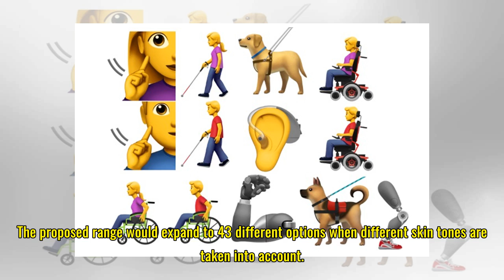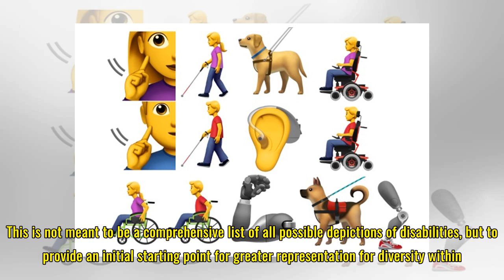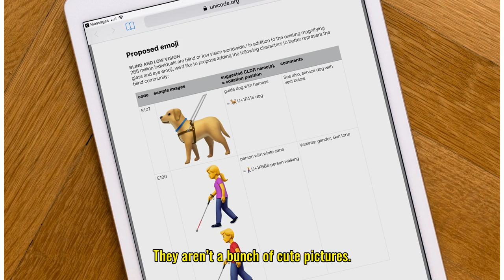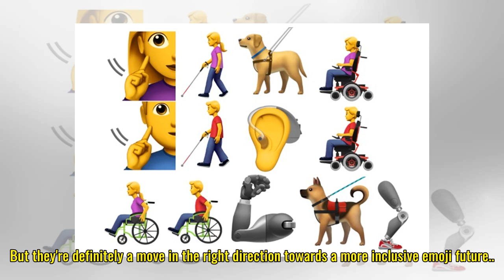Apple Proposes New Accessible Emoji For Disabled People